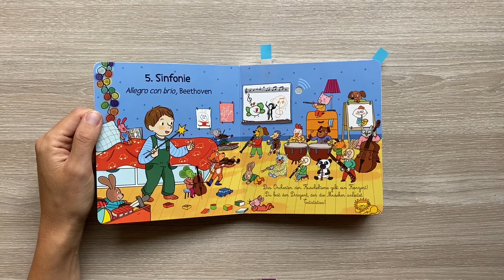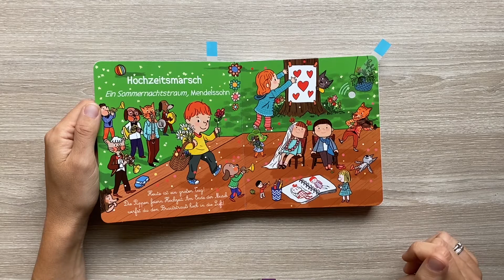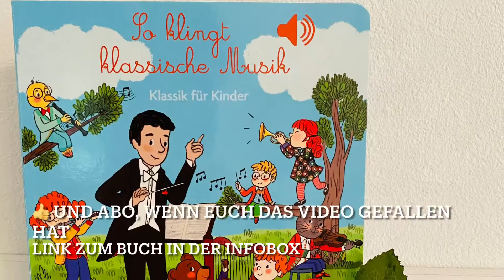So klingt klassische Musik Soundbuch/ Buch/ KInderbuch/ Bilderbuch/ Musik/ Buchvorstellung/Rezension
So klingt klassische Musik
Verlag: Ullmann Verlag
Seitenanzahl: 12 dicke Seiten
Preis:  9,99 €
Altersempfehlung: 2-4 Jahre